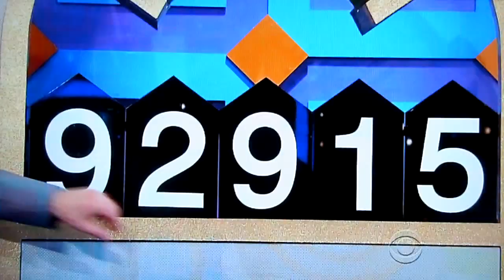The Price is Right - Squeeze Play - 1/14/2014